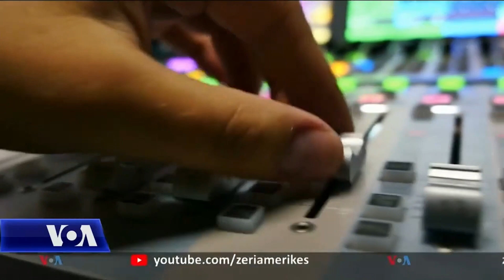Studimi: Gazetarët në Shqipëri pengohen nga qeveria dhe pronarët e mediave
Mediat në Shqipëri vazhdojnë të ndeshen me mungesën e transparencës së qeverisë, me pengesa nga agjenci të ndryshme shtetërore si dhe me kushtet e vështira të punës. Presionet më të mëdha bien mbi gazetarët investigativë